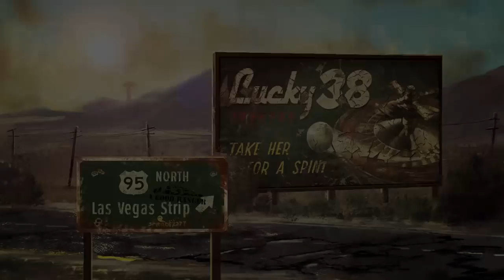Czym jest Platynowy Szton?